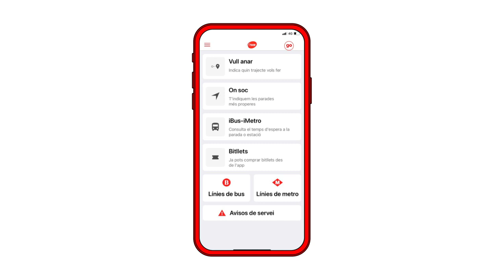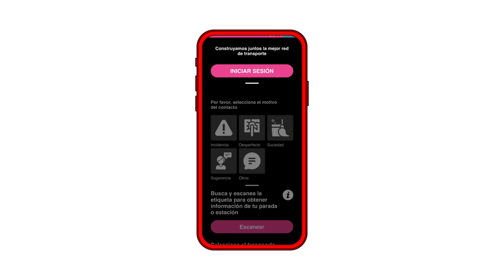Fes go amb TMB App!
Amb el botó GO de l’aplicació de TMB, pots accedir a la informació en temps real que contenen els més de 13.000 codis ddTag repartits per tota la xarxa de TMB. A més, gaudiràs de continguts exclusius de cultura i actualitat de la ciutat. A partir d'ara, anar en metrobcn i busbcn serà més entretingut que mai.